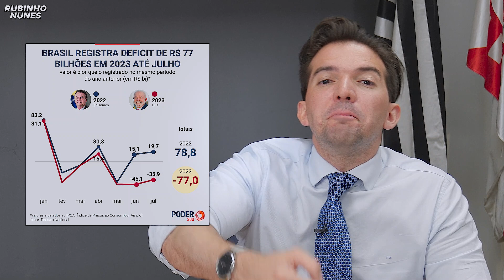Lula quebra as contas públicas do país + Praça da República será o novo cartão-postal da cidade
LINK DO CAFÉ COM RUBINHO

Pessoal, para mais conteúdos expondo a hipocrisia da esquerda é só me seguir no Instagram 👇

Fale comigo e fique por dentro de todas as atualizações do meu mandato:

Faça parte do meu grupo no Telegram e acompanhe de perto o meu trabalho: